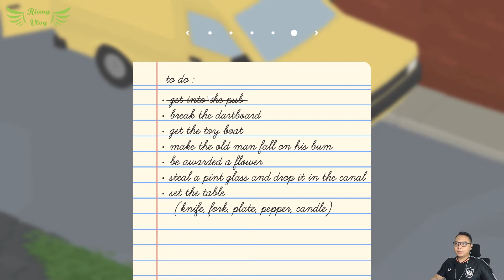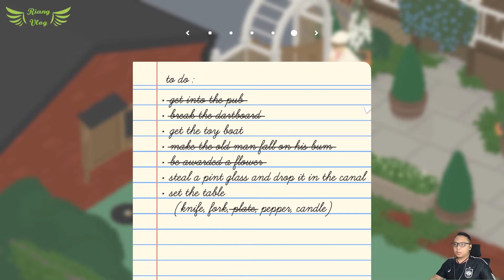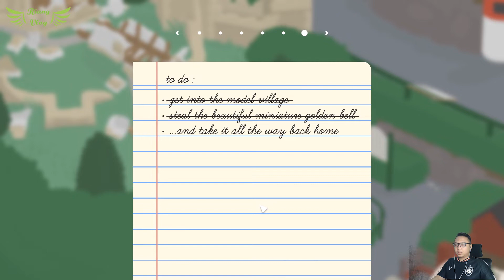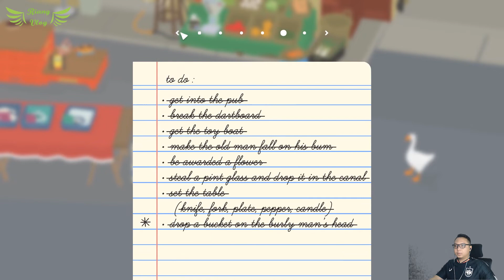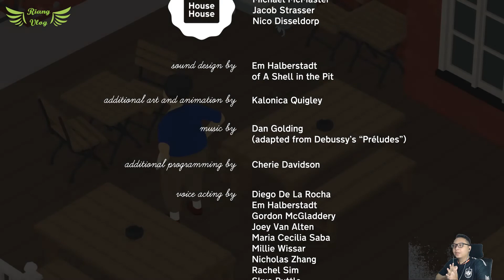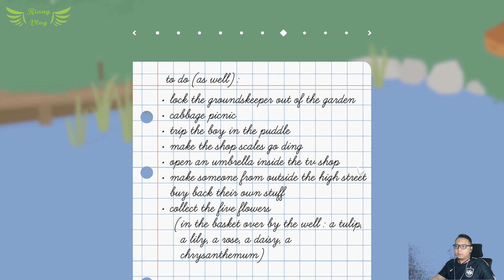Menyusup ke Sebuah Kafe | Untitled Goose Game #3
Di episode kali ini kita menjalani misi menyusup ke sebuah kafe

video ini asyik? seru? aneh? gakjelas? bermanfaat? silahkan SHARE.